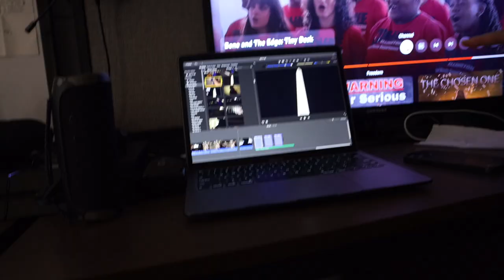My 21st Birthday PRESENT Was Wild...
Welcome to vlog 133!!! In this episode I receive one of the best presents ever, I hang out with my best friends, and it be an insane time.